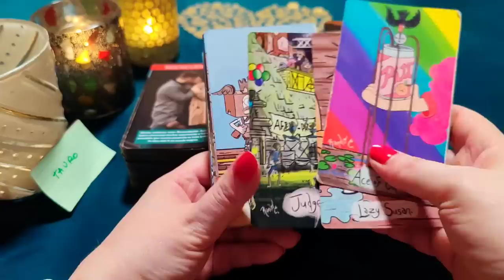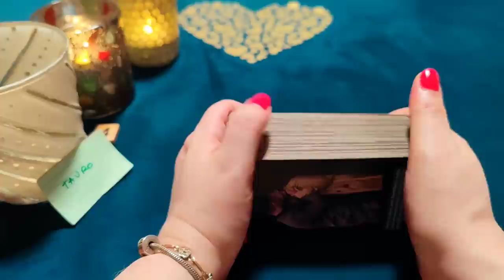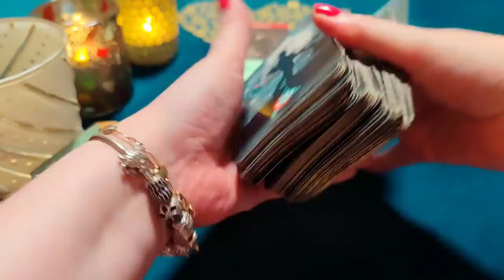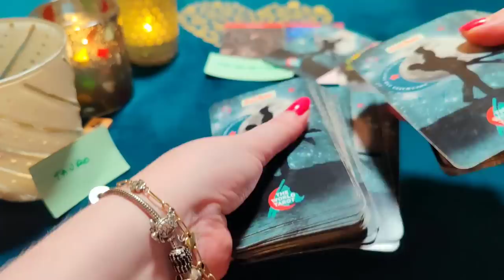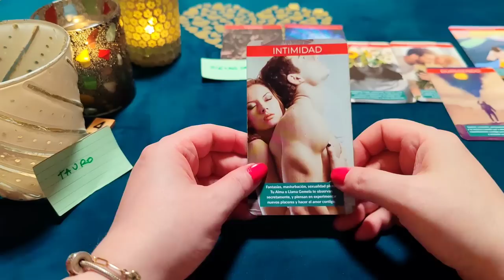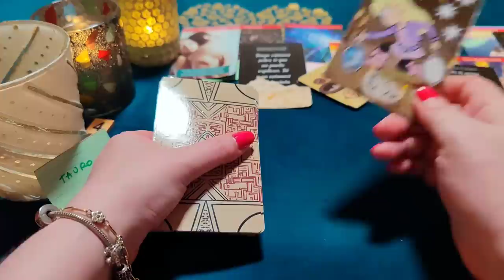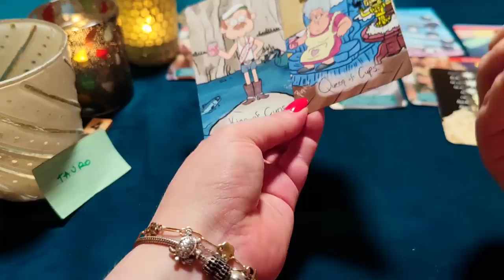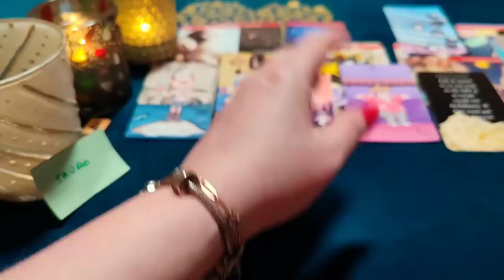TAURO ♉ DUERME EN MIS BRAZOS Y SÉ MI REINA ESPOSA PARA SIEMPRE‼️😱 HORÓSCOPO TAURO AMOR JUNIO 2023❤️